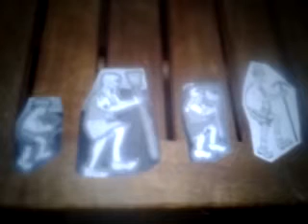Yodely guy with his family 2